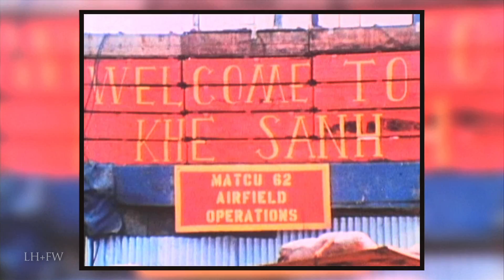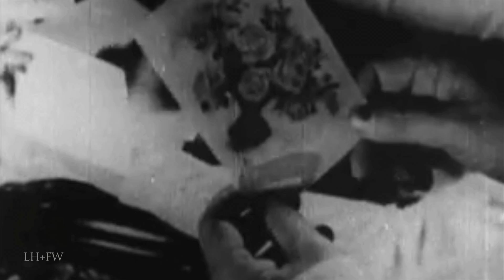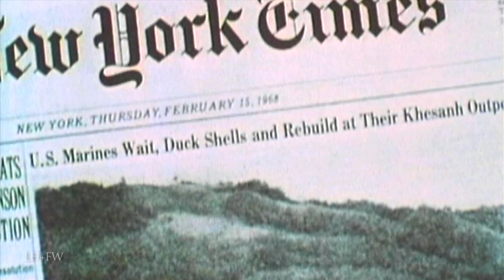"Vietnam: 50 Years Remembered: Part 13" - 1968 - Khe Sanh & The Tet Offensive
The Battle of Khe Sanh began on January 21, 1968, when forces from the People’s Army of North Vietnam (PAVN) carried out a massive artillery bombardment on the U.S. Marine garrison located in South Vietnam near the border with Laos. For the next 77 days, U.S. Marines and their South Vietnamese allies fought off an intense siege of the garrison, one of the longest and bloodiest battles of the Vietnam War.

Ten days after this siege began - The Tet Offensive was launched as a coordinated series of North Vietnamese attacks on more than 100 cities and outposts in South Vietnam. The offensive was an attempt to foment rebellion among the South Vietnamese population and encourage the United States to scale back its involvement in the Vietnam War

The complete, serialized history of U.S. involvement in the Vietnam War is told in this LionHeart FilmWorks original production - a multi-part documentary series featuring personal stories from veterans and detailing the battles, strategy, and politics of a war that consumed six U.S. Presidents.

Produced during the 50th anniversary of the War - we are presenting our series from start-to-finish in easy to follow shorts following this premiere episode!